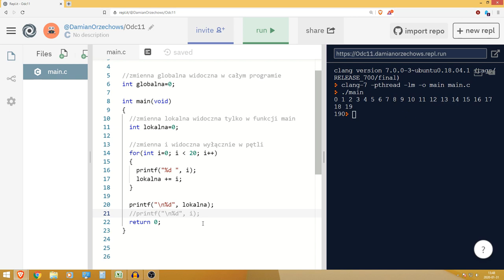Kurs C od podstaw #11 - Zakres widoczności zmiennych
►Muzyka: ◄

EXTRA TAGI:
Jak zrobić układ elektroniczny?
Jak zrobić?
Jak zbudować?
Co to znaczy?
Rower elektryczny?
Jak zbudować rower elektryczny?
Pojazd elektryczny.
Akumulator do roweru elektrycznego?
Komputer pokładowy.
Jak zbudować układ na Arduino?
Co to jest Arduino?
Jak działa mikrokontroler?
Podstawy elektroniki elektrotechniki.
Jak zaprogramować mikrokontroler Arduino?
Jak lutować?
Jak zrobić swoją płytkę elektroniczną?
Jak zaprojektować PCB?
Naprawa urządzenia.
Sterownik do silnika.
Jak zrobić samodzielnie?
DIY